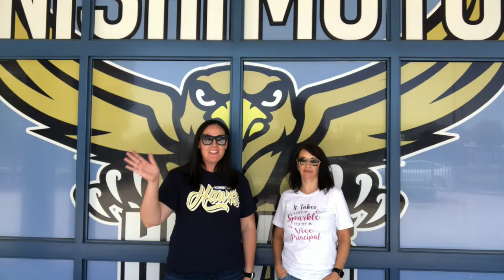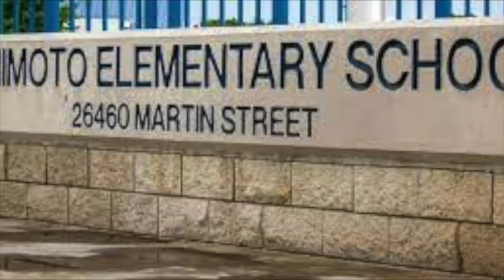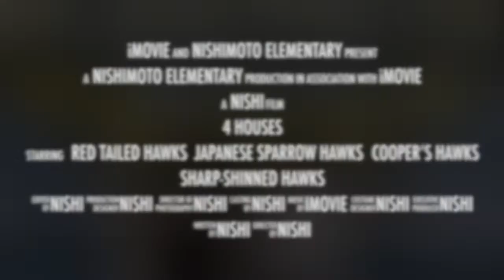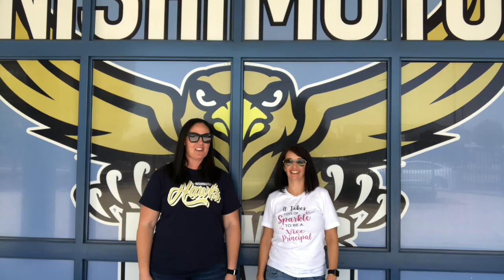Nishimoto Weekly Video Announcements 9-5-22